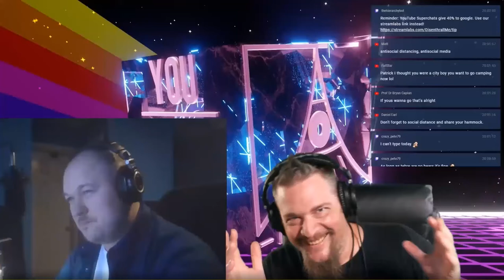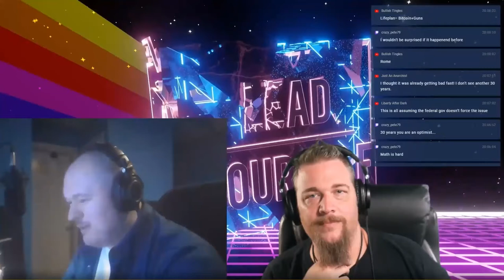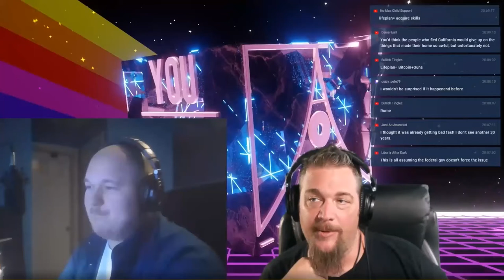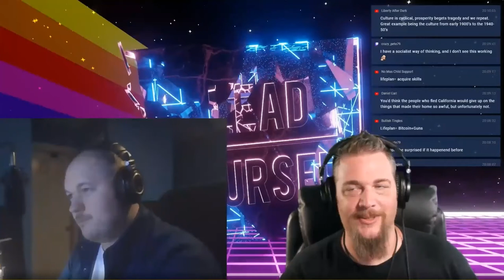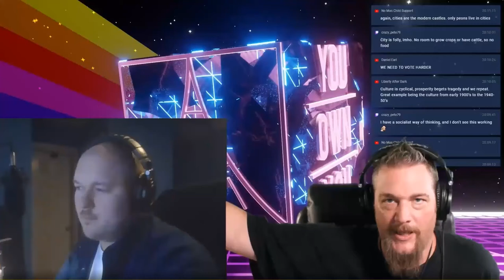Where Do We Go To Find Freedom? Part 3 ~ Disenthrall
/ Patrick & Ryan discuss: "Predicting Tyranny and Long Term Life Options"

Our continued exploration of where peaceful humanitarians can escape tyranny.